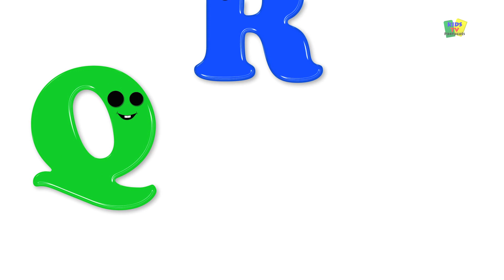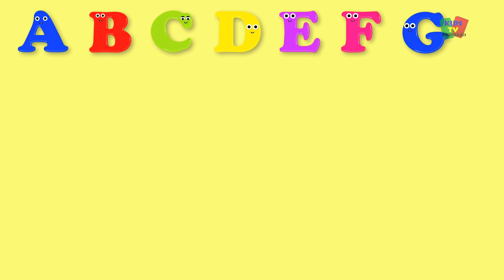bochechas rechonchudas | crianças de música | rima | bebê rima | Chubby Cheeks | Kids Rhyme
desfrutar da idade de berçário clássica rima bochechas rechonchudas em português